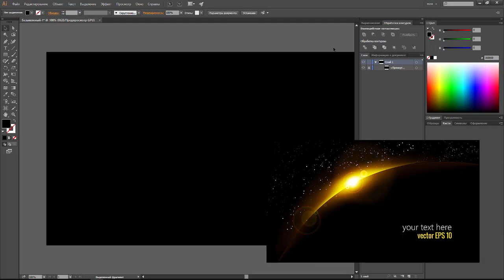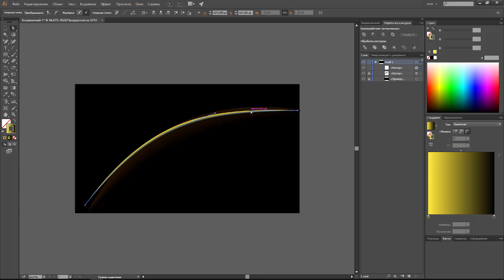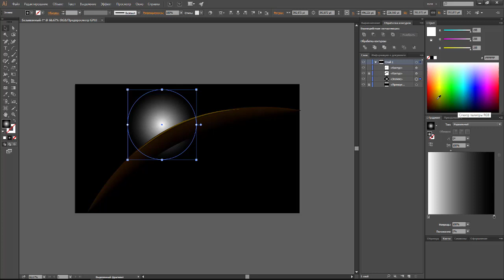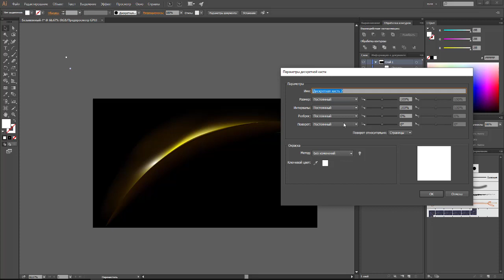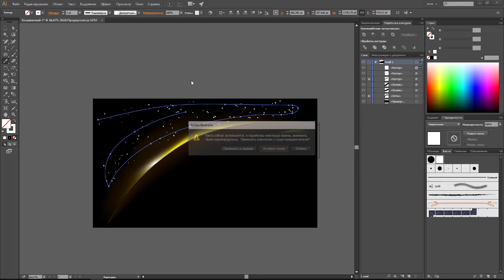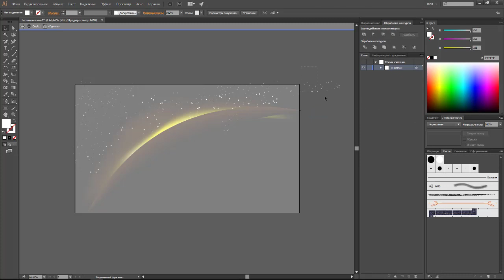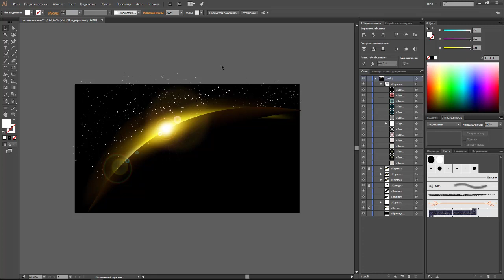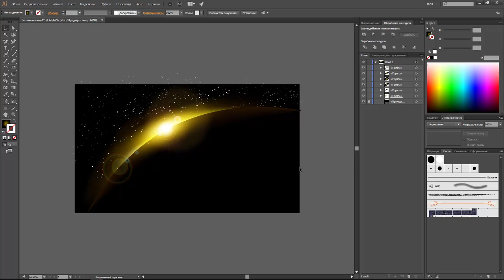SPACE in ADOBE ILLUSTRATOR, КОСМОС АБСТРАКТНЫЙ ФОН ВЕКТОР| JULI ROSE